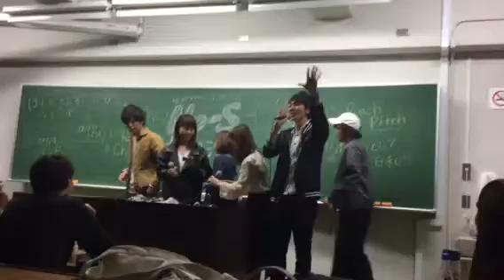No/Wavy 【4/20部内演】